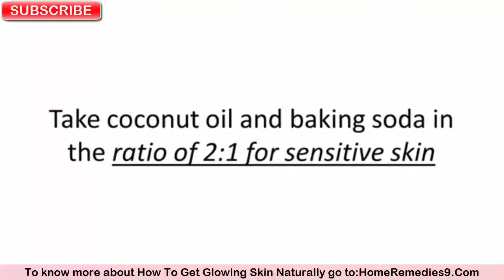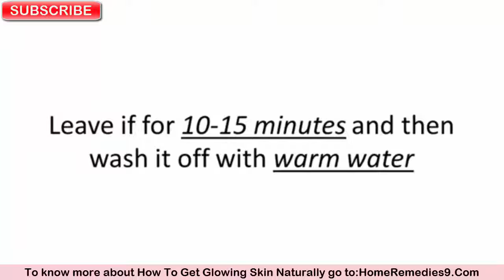How To Get Soft And Clear Skin At Home - Homemade Facial Mask For Glowing Skin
In today's video, you will learn to make homemade facial cream which makes your facial skin soft and smooth. This facial cream can also act as scrub or mask or pack and can be made easily.
You just need two ingredients -
•    Coconut oil
•    Baking soda
Coconut oil is a super healthy ingredient that has antibacterial, healing and moisturizing properties. This healthy ingredient can moisturize, nourish and soothe the skin blemishes.
Baking soda is often used in homemade baked goods. It is a natural beauty product, also very effective in treating acne. It also balanced the pH levels.

Facemask
Homemade facial
Baking soda face mask
Homemade facial cream
Face mask for glowing skin
Homemade face mask for glowing skin
Homemade facial for glowing skin
Face pack for glowing skin
How to make homemade facial cream
Natural treatment for facial problem
Natural face mask for glowing skin

The methods of preparation- take coconut oil and baking soda in the ratio of 2:1 for sensitive skin. For normal skin or if you want to make exfoliates then use 1:1 ratio.
Mix these two ingredients well to make a paste. Apply the paste evenly on your face and gently massage. Leave it for 10-15 minutes and then wash it off with lukewarm water. You can see an immediate change in the texture of your skin.
The best part about this treatment is that it is most natural and highly effective.